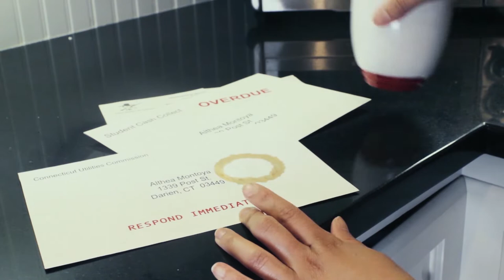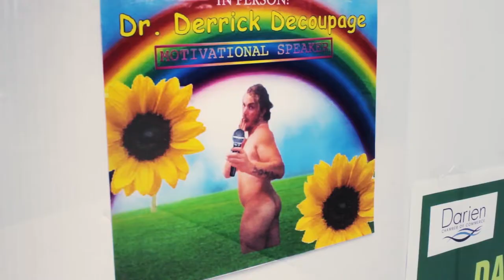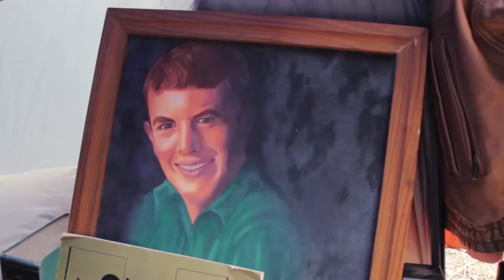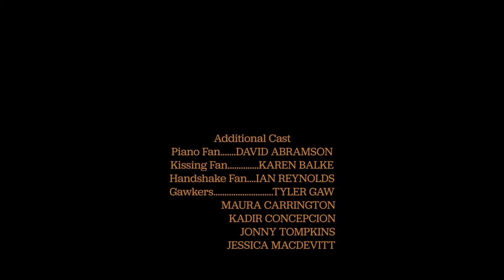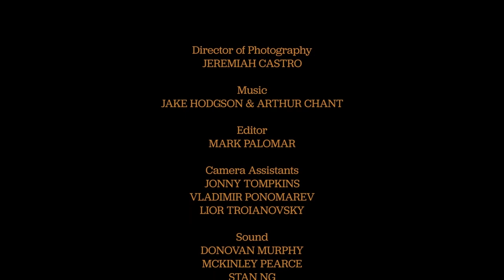Decoupage (2020)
A census agent is tasked with tracking down the census-dodging (Dr.?) Derrick Decoupage.

An Irontown Cinema production.
Written & Directed by Kyle Kulmann
Produced by Mark Palomar
Based on a character created by Bryce Paulson